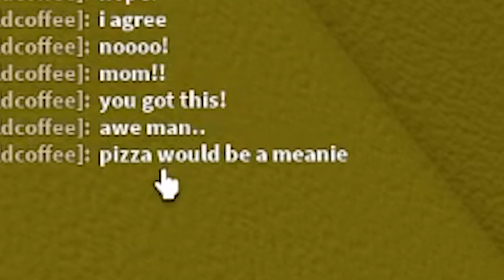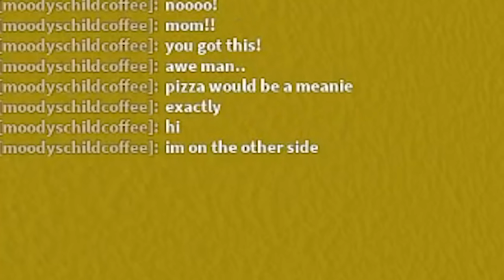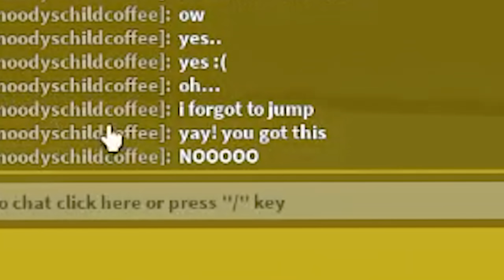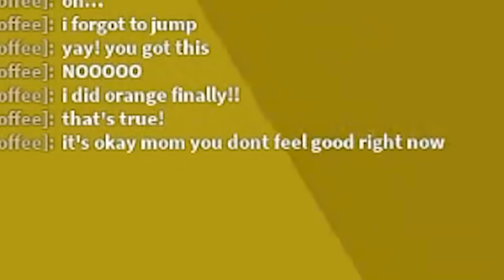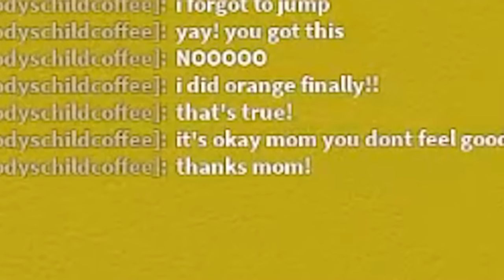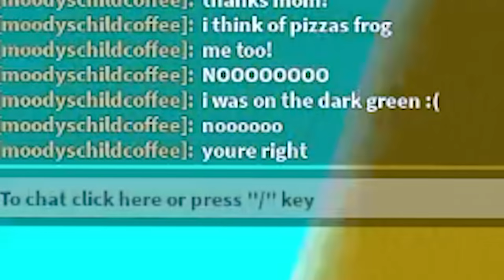BABY Vs MOTHER Tower Of Hell! (Roblox)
❤️🍕Moody Note: Isn't Coffee the sweetest baby ever?!

❤️Hello Unicorn Family! Thank you for all the support you guys give me DAILY! I LOVE YOU ALL SO MUCH!